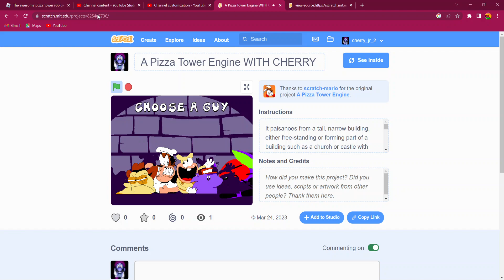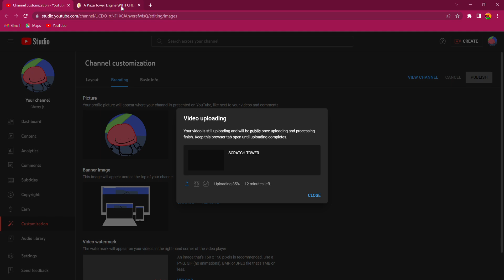A Pizza Tower Engine WITH CHERRY JR!